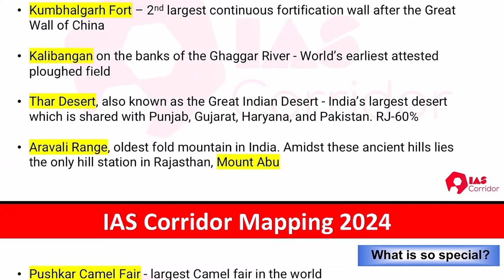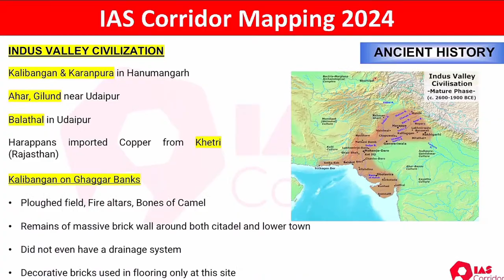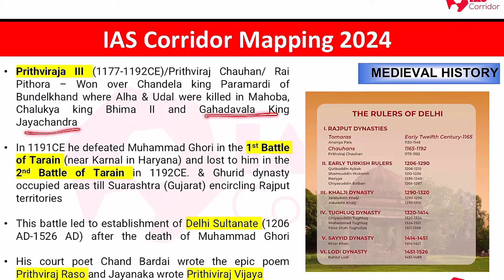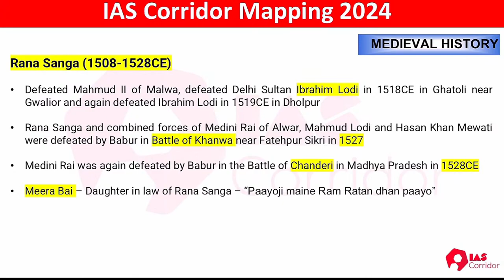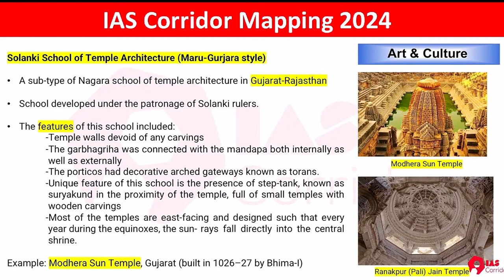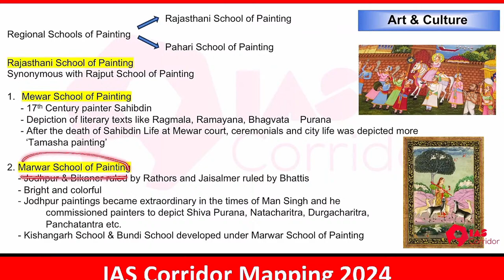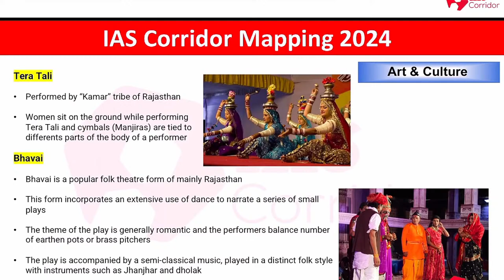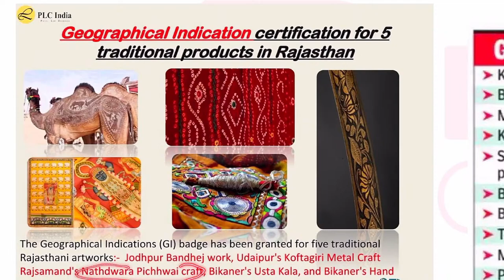Mapping for UPSC Prelims 2024 | Places in News by IAS Corridor